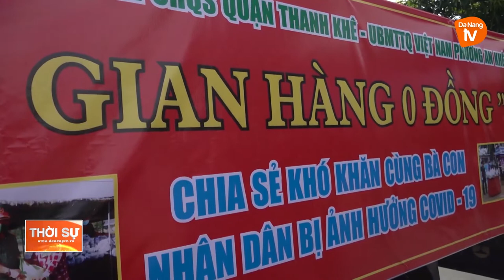“GIAN HÀNG 0 ĐỒNG” ẤM TÌNH QUÂN DÂN